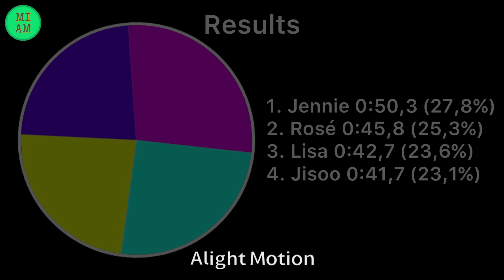BLACKPINK - How You Like That | Line Distribution | MIAM | UPDATED AND CORRECTED